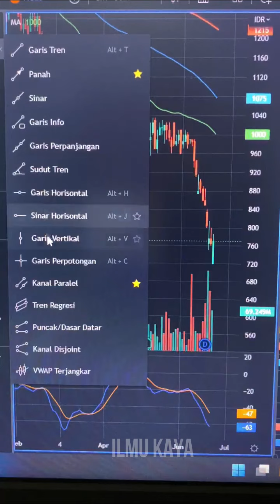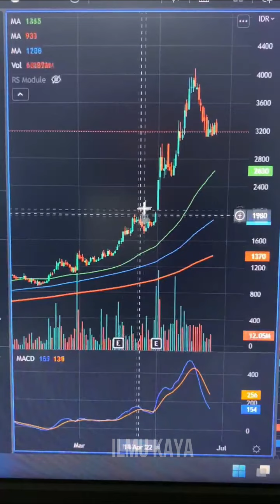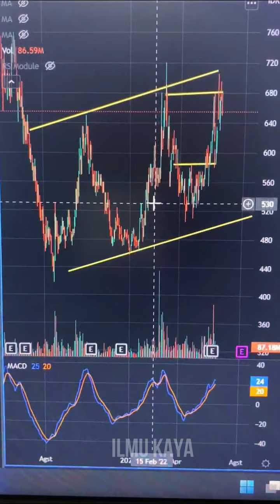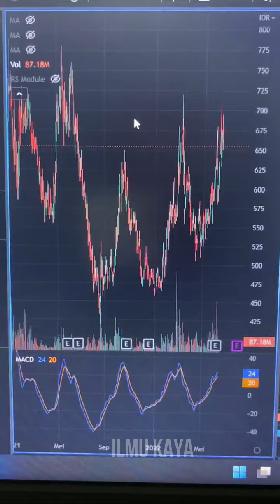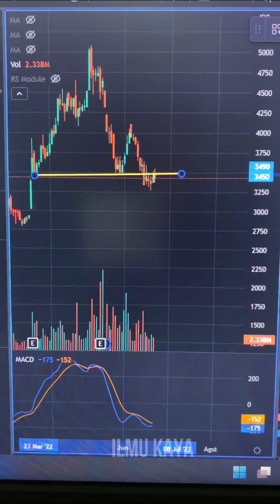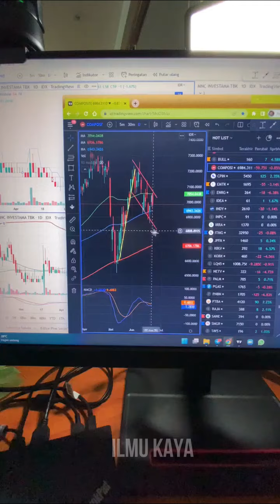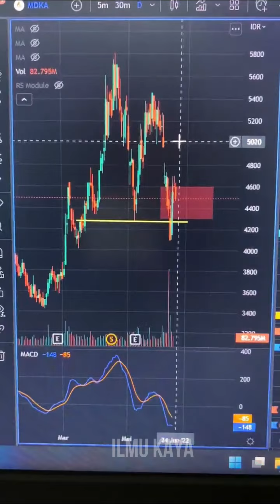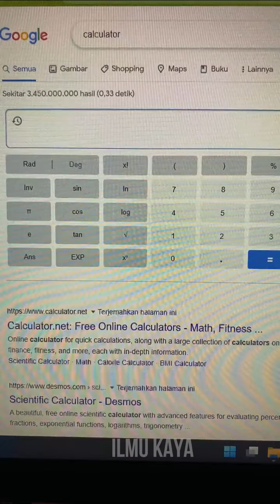#2 TRADER PEMULA MERAPAT!! POLA PERGERAKAN SAHAM YANG HARUS DIWASPADAI, CARA ANALISA TEKNIKAL